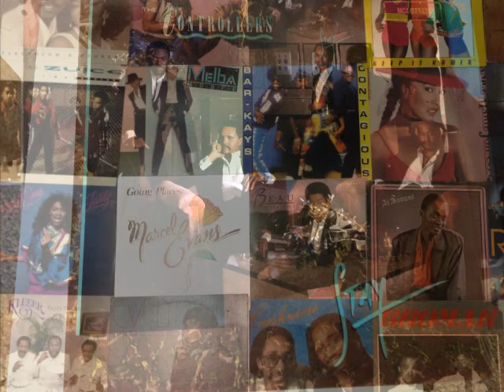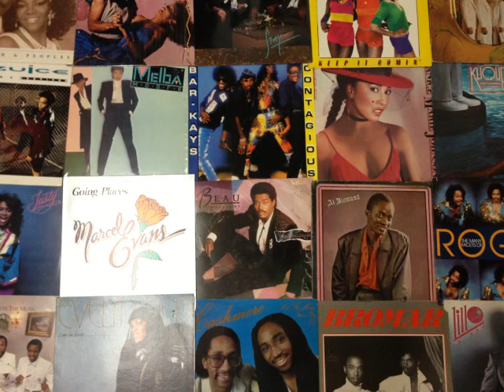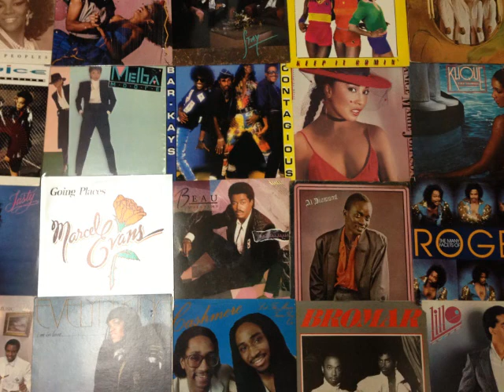The Controllers- So Glad (1986)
Smooth funk